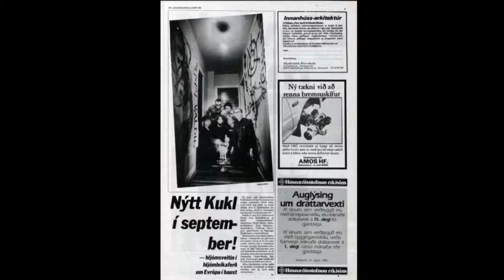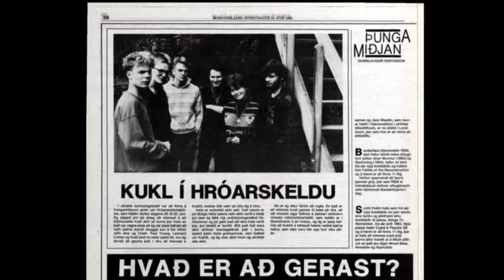KUKL À París, Side 2 + pics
Contains live songs performed at l'Eldorado in Paris, France on 14 September 1984.

Songs on side 2:
1. Anna
2. Dismembered
3. Vials Of Wrath
4. Latin
5. Pökn For Beginners

Bass - Birgir Mogensen
Drums - Siggtryggur Baldursson
Guitar - Guðlaugur Kristinn Óttarsson
Keyboards - Einar Melax
Vocals - Einar Örn Benediktsson + Björk Guðmundsdóttir

Njóta!